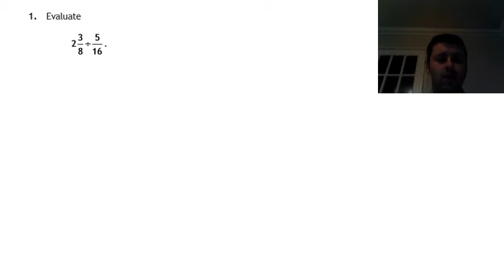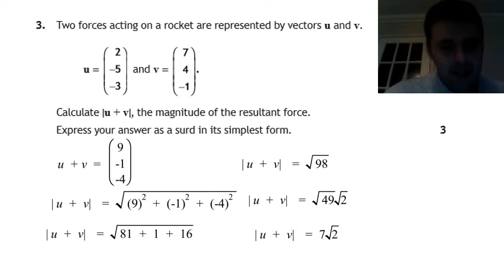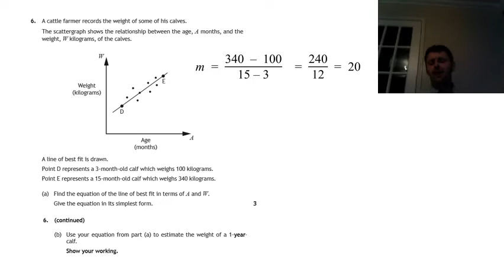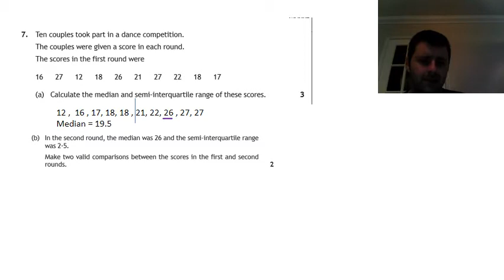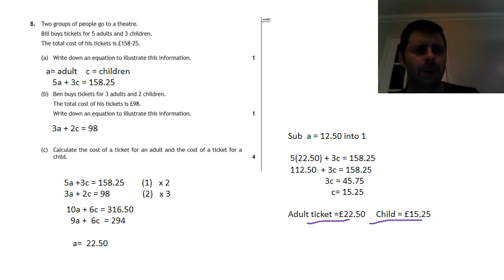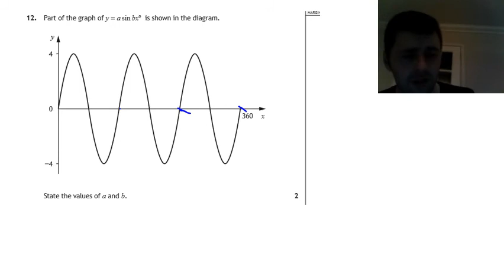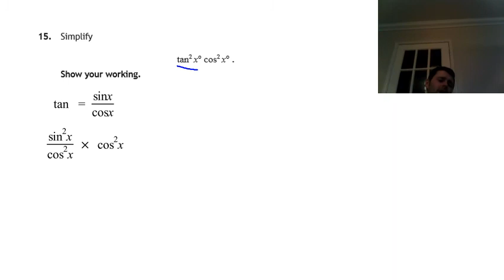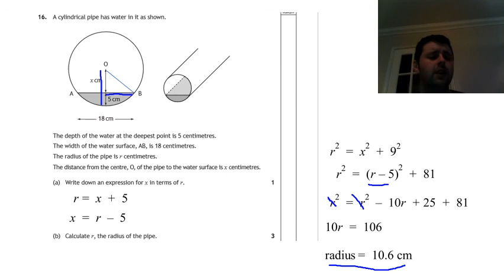National 5 maths non-calc paper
In this video i explain some of the techniques used to solve some of the national 5 non - calculator paper.